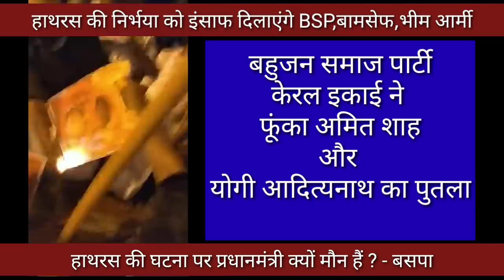Hathras|होगी आर पार लड़ाई ?अलग अलग तारीखों पर आन्दोलन|bsp|up|kerala|bamcef|waman|bheem|army|manisha